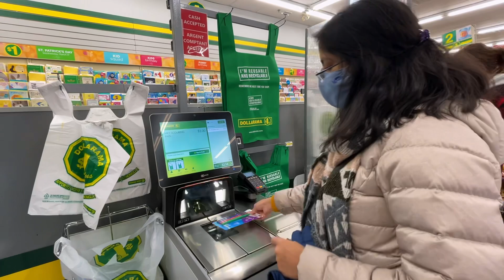WHY WE DID NOT BUY A CAR YET IN CANADA? 🇨🇦 | Toronto Neighbourhood Walk | HINDI VLOG!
So we did a poll a couple of weeks back asking you all what you guys want to see and the majority of you said that you would like to watch some personal Vlogs in between all the informative videos that we make. So here you go. I hope you will enjoy our first vlog and will forgive us in case we make any mistake :)

But as you know, we cannot resist giving out some valuable information. Hence we are answering some of your questions as well in this video. So do watch the video till the end!

Inspired by:
@Canada Couple
@Canada Couple Vlogs
@Dream Abroad
@Potato Talkies - Canada
@Traveling Desi
@Niketa Sidhu